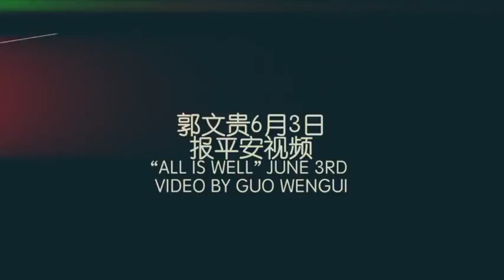Guo Wengui The live broadcast on June 3 to announce that I am fine